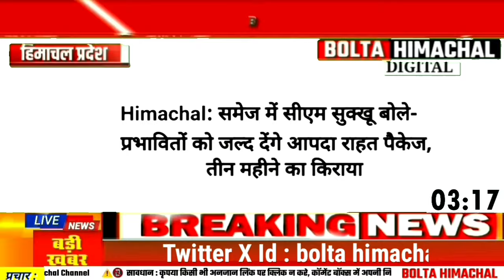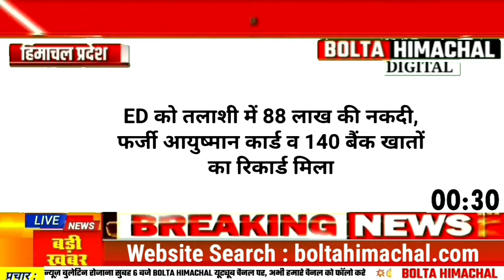🛑 HIMACHAL NEWS : 3 अगस्त 2024 👉 शिक्षा विभाग, HPMC सेब खरीद, 📈 HP NEWS 🗞️ Bolta Himachal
Today News Bulletin 3 August 2024 Hindi News | boltahimachal Himachal Headline Breaking News Today | Hp government | Latest News | Latest Himachal Updates | Shimla News | Kangra News | Bilaspur News | Kullu News | Sirmaur News | Chamba Hp News | Hpu Shimla | Hpbose | Himachal Pradesh Ki Taza Khabre

हिमाचल प्रदेश की ताजा खबरें ! ब्रेकिंग न्यूज़ हिमाचल himachalpradesh hpnews hindinews @boltahimachal

Get the latest updates on Himachal Pradesh in our daily news bulletin, Tune in for in-depth coverage of current events, political developments, and community stories that shape the state. Stay informed and connected with Himachal Pradesh through our comprehensive news reporting

* Breaking News Himachal Pradesh
* Live News Himachal
* Bolta Himachal Today
* Latest News Himachal
* Current Affairs Himachal
* Himachal Pradesh Headlines
* Himachal News Today
* Bolta Himachal Pradesh
* Top News Himachal

Google Search Query General Queries:

* Latest news from Himachal
* Top stories in Himachal
* News headlines Himachal
* Breaking news Himachal

Government and Politics:

* Himachal government news
* Himachal politics
* Election news Himachal
* Himachal assembly
* Chief Minister Himachal

Economy and Development:

* Himachal economy
* Business news Himachal
* Infrastructure development Himachal
* Tourism news Himachal
* Agriculture news Himachal

Culture and Society:

* Himachal culture
* Himachal traditions
* Festivals in Himachal
* Art and literature Himachal
* Education news Himachal

Environment and Climate:

* Himachal environment
* Climate change Himachal
* Natural disasters Himachal
* Wildlife news Himachal
* Pollution news Himachal

Crime and Safety:

* Crime news Himachal
* Police news Himachal
* Accidents and incidents Himachal
* Law and order Himachal

Miscellaneous Queries:

* Weather news Himachal
* Sports news Himachal
* Entertainment news Himachal
* Travel news Himachal
* Jobs and employment Himachal